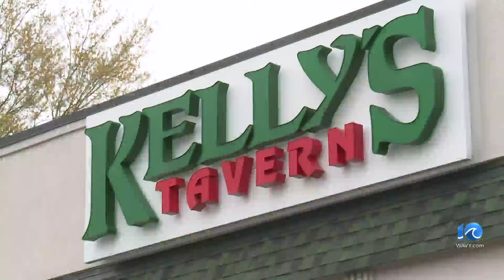Geese take over at VB's Kelly's Tavern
A pair of geese have found the area around Kelly's Tavern in Virginia Beach irresistible.